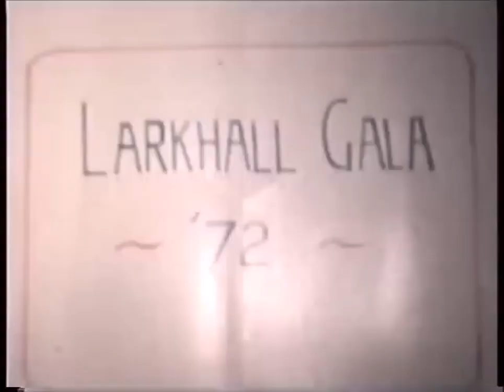larkhall 1972 gala day